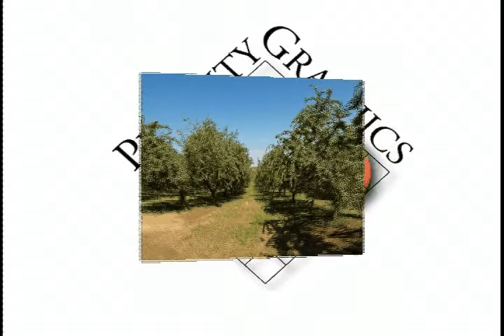22201 Burwood Virtual Tour Overveiw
Virtual Tour Overview of 22201 Burwood, Escalon CA